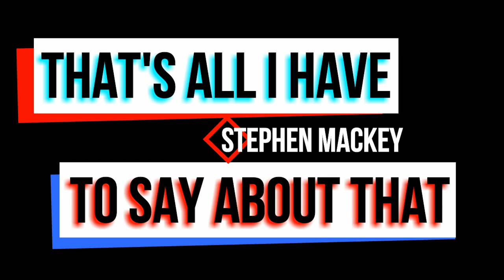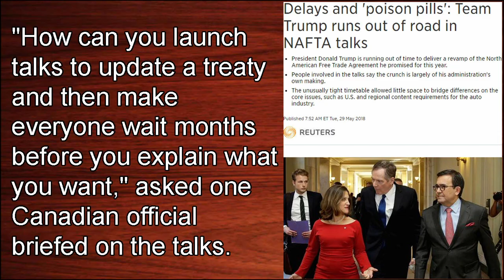You’re Hired: Robert Lighthizer, The Man Behind The Tariffs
We’ve been reporting a lot on the recent tariffs and trade negotiations between the United States and NAFTA, Europe, and China. Here’s a background on the man who's doing the talking.